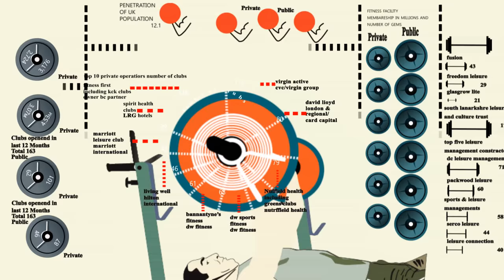infographic gym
Information graphics or infographics are graphic visual representations of information, data or knowledge intended to present information quickly and clearly.[1][2] They can improve cognition by utilizing graphics to enhance the human visual system’s ability to see patterns and trends.[3][4] Similar pursuits are information visualization, data visualization, statistical graphics, information design, or information architecture.[2] Infographics have evolved in recent years to be for mass communication, and thus are designed with fewer assumptions about the readers' knowledge base than other types of visualizations. Isotypes are an early example of infographics conveying information quickly and easily to the masses.